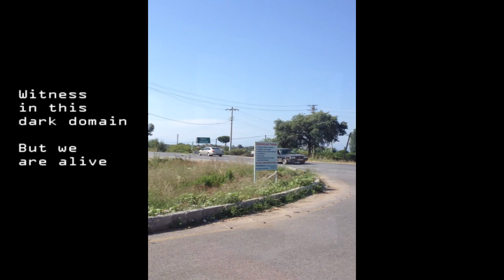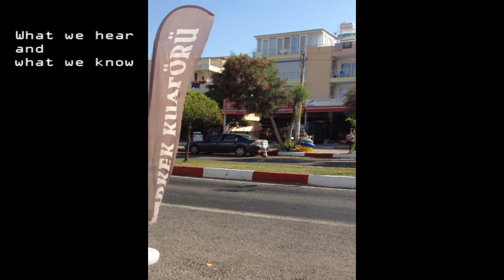The Neologist - Subterranean Creatures - Lyric Video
Brand new song from our sophomore album "The Promise of Eternal Separation".  Go download it for FREE with all of our other music